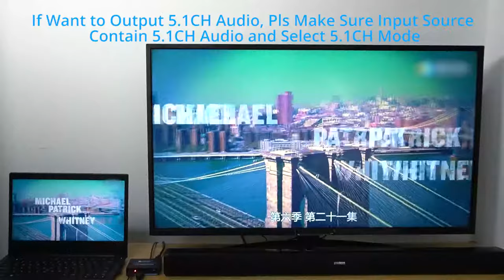[eSynic] HDMI Audio Extractor HDMI to HDMI 1080P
eSynic 1080P HDMI Audio Extractor
HDMI to HDMI + Optical TOSLINK SPDIF + Analog RCA L/R +3.5mm Jack
Stereo Audio Video Splitter Converter with Power ON/Off Switch Support Full HD1080p

【1080P HDMI to HDMI Audio Extractor】One HDMI Input Convert to One HDMI + Audio (SPDIF+R/L + 3.5mm Analog Audio) Output. (Powering Advice: Using a Good Quality 5V/1A Mobile Phone or Tablet Adapter Via the USB Power Cable to Power the Converter)
【Gold-plated Connector + Power ON/OFF Switch】Metal Casing Design, Overall Shielding without Signal Interference, Gold Plated Connector, Enhance HD Video Signals. Power ON/OFF Switch for Turning On/ Off Our Extractor, Protect Its Service Life.
【3 Audio Mode Options】with Pass, 2CH and 5. 1CH Three Audio Mode Options, SPDIF Output Supports Pass 2CH PCM, 5. 1CH Dolby Digital, DTS (Dolby Digital Plus not Supported); Analog RCA L/R and 3.5mm Jack Output Supports 2CH PCM Stereo Audio.
【1080P High HDMI Resolution】Supports HDCP 1. 3, Video EDID Pass Through, Up to Full HD 1080P, Compatible with 24/50/60fs/1080p/1080i/720p/576p/576i/480p/480i. (Not Compatible with HDCP 1. 4 4K and Fire TV, Fire TV Stick)
【Wide Compatibility】Support 24 bit/Deep Color 30bit, 36bit per Channel (36bit all Channel) Deep Color. Compatible with Blu-ray DVD Player HD box Apple TV PS3 PS4(Note: Do NOT Plug TV to HDMI IN Port Because Our Extractor Not Support the HDMI ARC Function.)